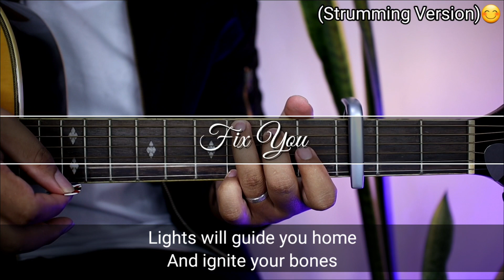Fix You - Coldplay (Strumming Version) | Guitar Tutorial